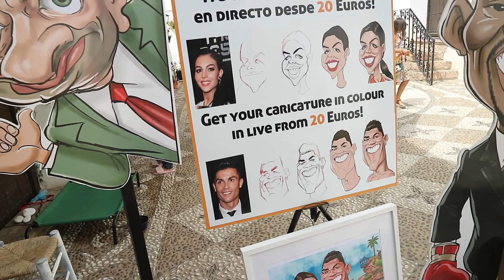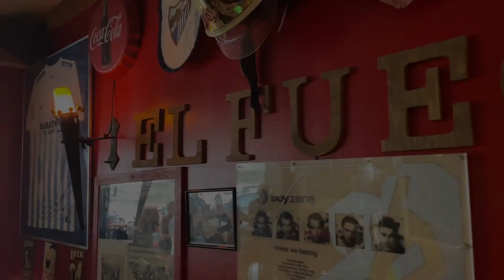LETS GO... NERJA!! (PART 2)